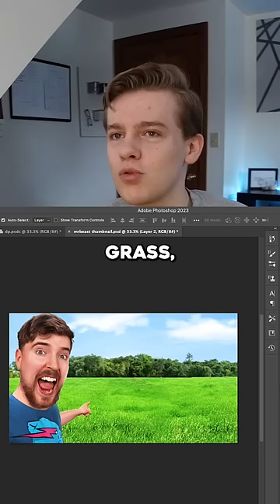Turning YouTubers Into MRBEAST